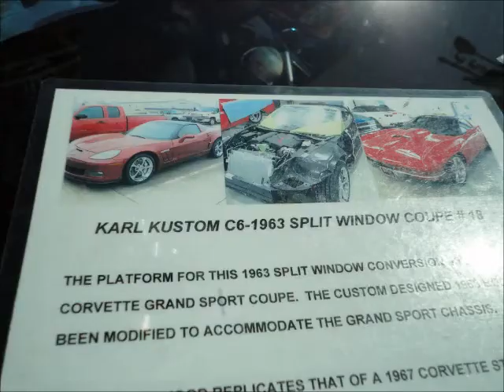Main St Car Show 2013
Quick slide show of this years Fathers Day car show. Some interesting stuff. Dennis Gage was there (My Classic Car). Rat rod with a Jonson out board motor cover for a hood scoop. A Blown VW engine. Just a lot of cool stuff this year.